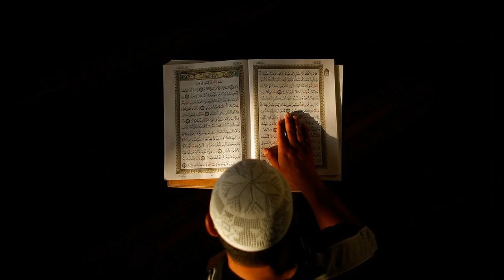أيهما أولى لطالب العلم حفظ القرآن أولا أم حفظ متون العلم